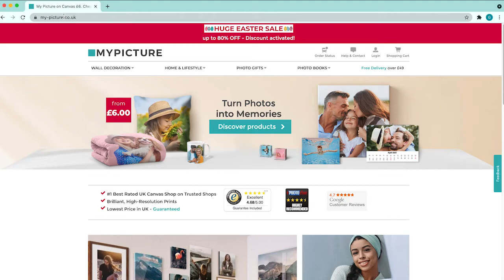How to Order | MYPICTURE